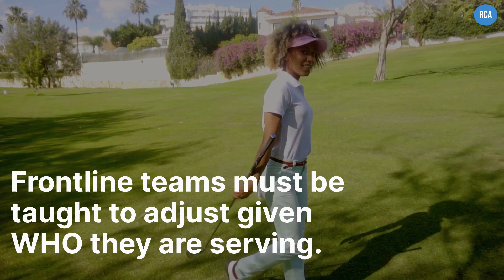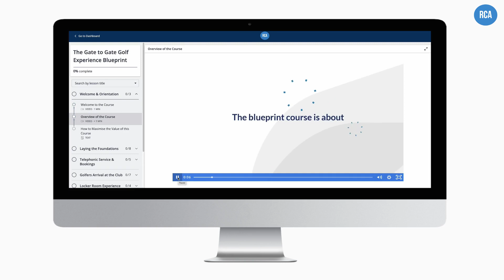Foundations of an Exceptional Golf Experience - Episode 1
The Foundations of an Exceptional Golf Experience is an episodic series created by RCA that delves into a selection of fundamental cornerstones of a highly memorable golf experience.

All of this content is further expanded upon in the RCA Gate to Gate Online Course which can be found